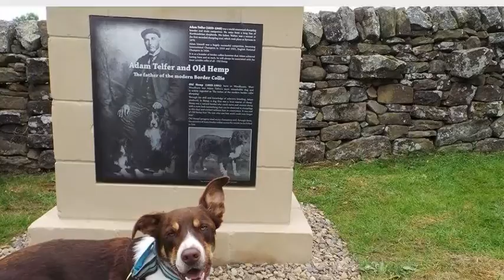A celebration of Telfer and Hemp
The unveiling of the monument celebrating the life and work of Adam Telfer and Old Hemp.

8th September 2015, West Woodburn, Northumberland UK